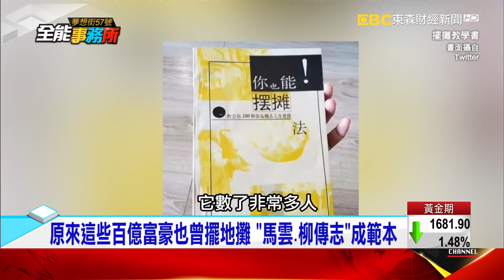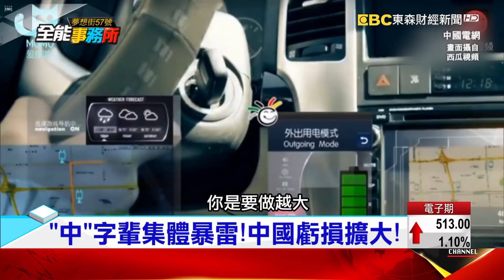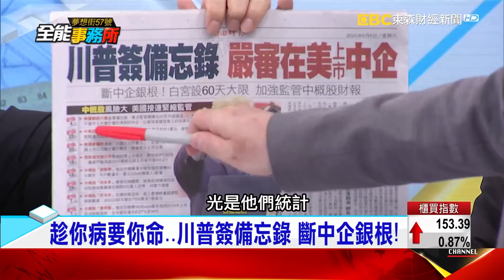李克強「地攤經濟」真能救市？城管小販上演大和解戲碼！-廖慶學 黃世聰 汪潔民 呂建華《夢想街之全能事務所》精華篇 網路獨播版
中國地攤火!"傅傅"成都擺攤 一戰成名還買了奧迪車
中國地攤火!幼稚園園長.律師.牙醫..全來擺攤!
原來這些百億富豪也曾擺地攤 "馬雲.柳傳志"成範本
李克強一聲令下!城管不再暴力驅趕還幫挑擔子.賣板栗

來賓：黃世聰 汪潔民 呂建華

敬請鎖定~東森財經新聞台57頻道~每周六21:00